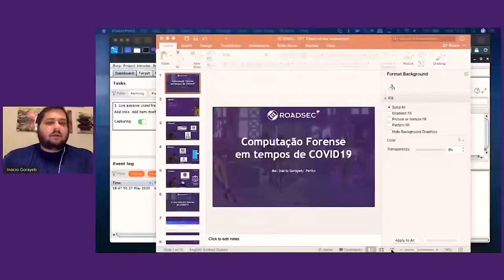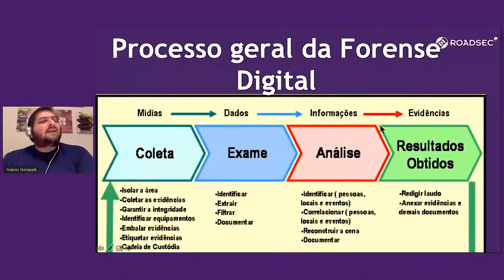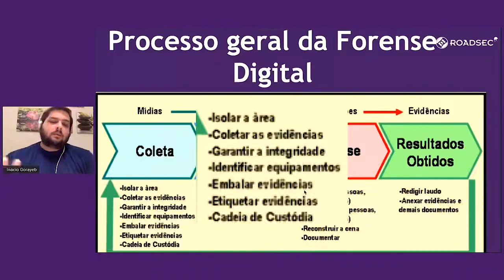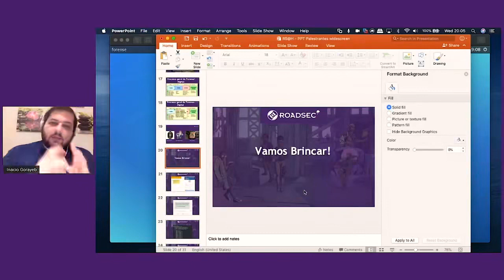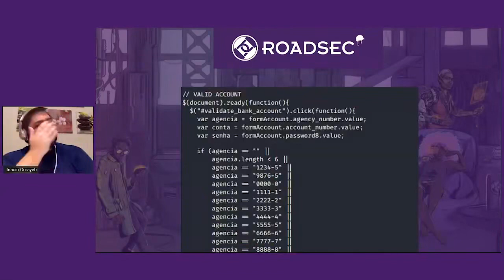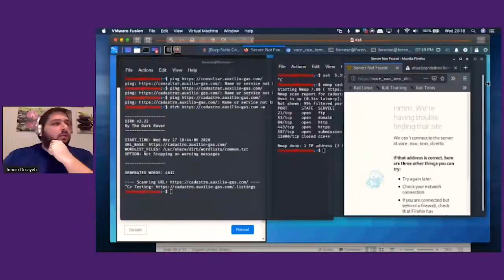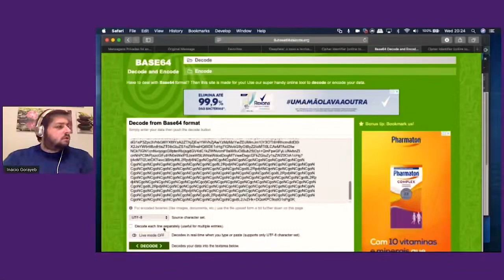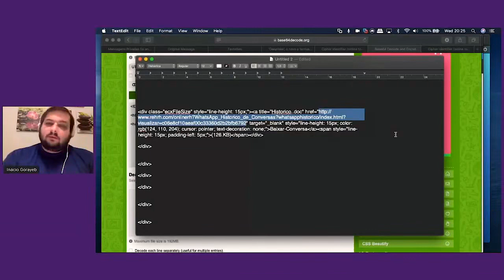Inácio Gorayeb O que esperar da computação forense em tempos de COVID19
ROADSEC 2020 At Home Hacking conference